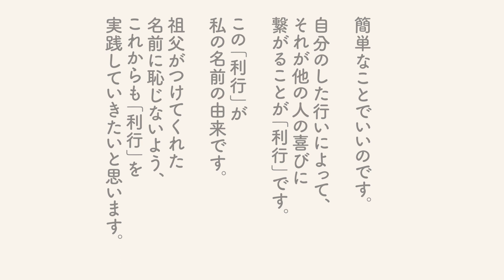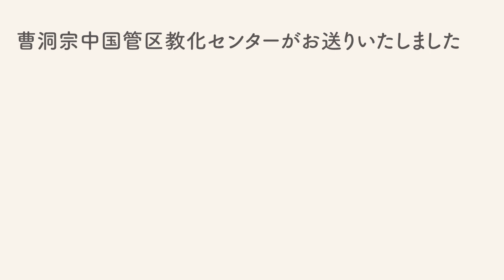「由来と意味」/ネット法話「今日のこころ 私のこころ」#57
今回のお話は岡山県浅口市 禅光寺徒弟 飯田利行 老師のお話「由来と意味」です。

次回は山口県山口市 禅昌寺住職 町田大智 老師のお話です。
５月６日（土）朝９時更新予定です。